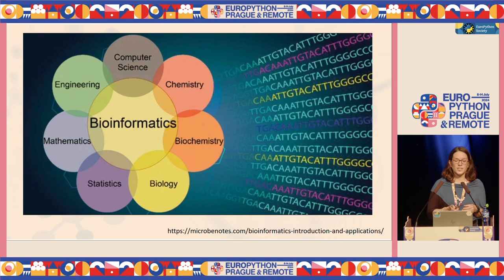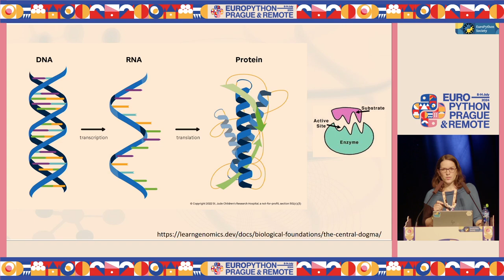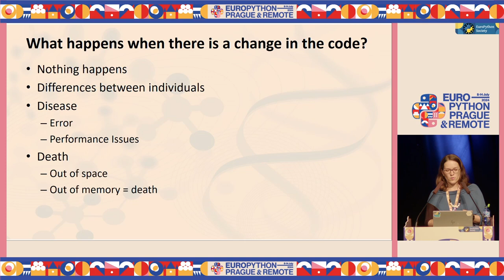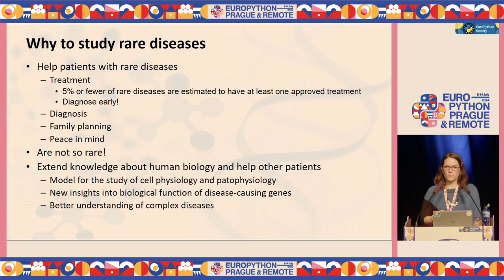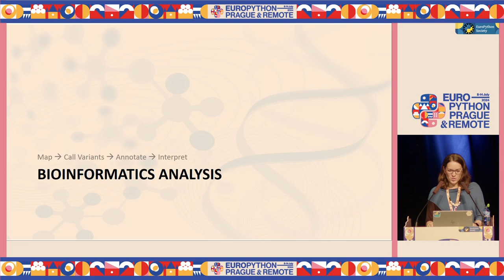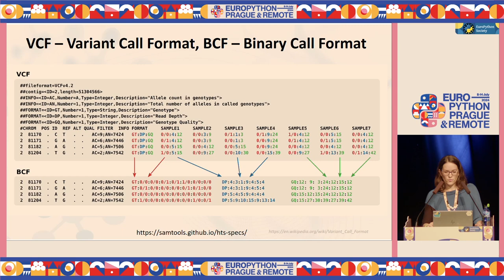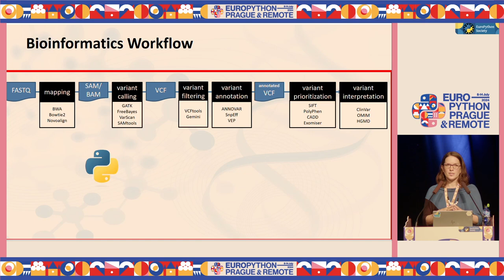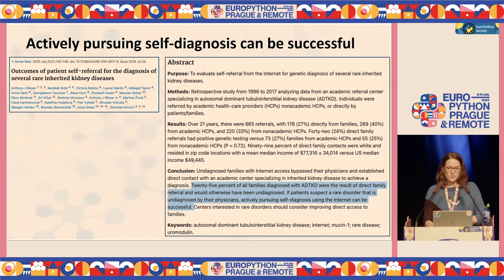Deciphering the mysteries of human genomes — Anna Přistoupilová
Deciphering the mysteries of human genomes by Anna Přistoupilová

Have you ever wondered why we are the way we are? Why some individuals develop diseases while others remain healthy? And what does Python have to do with all of this? Join this talk in which we will explore the interface between biology, technology and medicine, in the context of the research of rare genetic diseases. Learn what the Moore’s law has to do with advances in genetics and medicine, or why bigger is not always better.